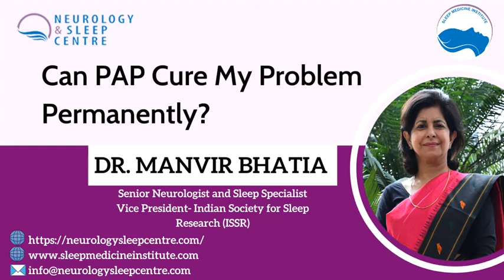Can PAP cure my problem permanently? by Dr.Manvir Bhatia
Dr. Manvir Bhatia addresses the concerns on the topic that can PAP devices cure OSA and the duration of usage for a permanent cure. Dr. Bhatia explains the difference between Curable disorders and Chronic disorders which can be controlled.